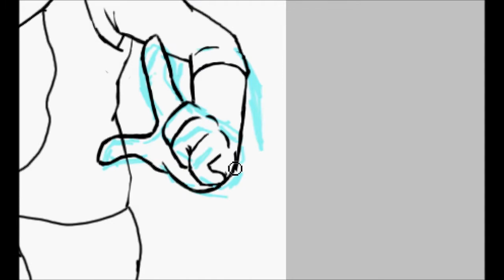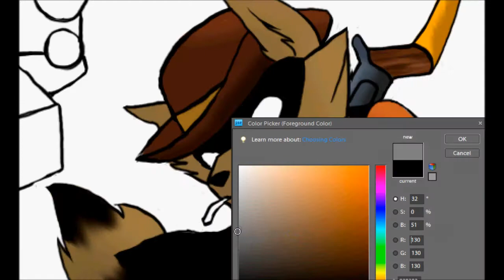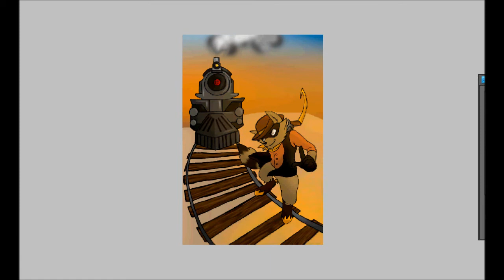Piirrän: Tennessee kid cooper ( I draw: Tennessee kid cooper)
Valitan että videolla ei näy alkua...

Alko niin menee hermot tän kuvan tekemisen kanssa, koska kone kettuili ja tuntui että mikään ei ottanut onnistuakseen... -.-"
Mutta tässä se nyt on.